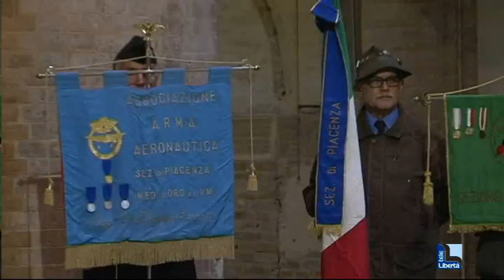Festa dell'unità nazionale; oggi porte aperte alla caserma Nicolai